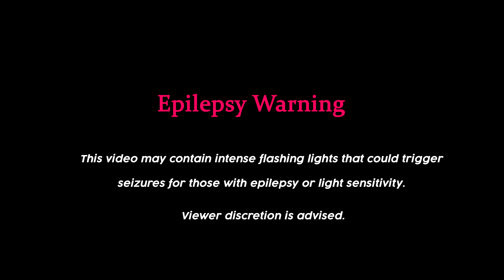Adam Kancerski - Underground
Dive into the depths of darkness with 'Underground'.

If you like my work please consider becoming a Patron.
This is a one-time fee ❤️

Adam Kancerski - Underground (2024)
Video - Editing & grading by Adam Kancerski. Content powered by generative AI.